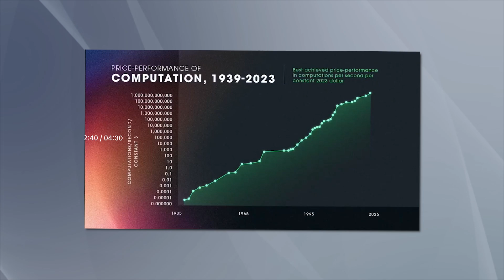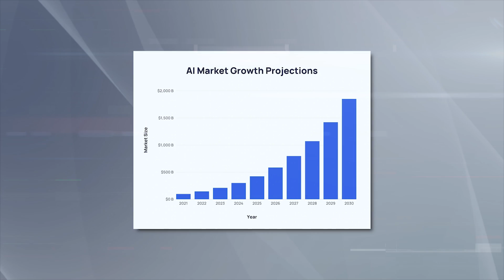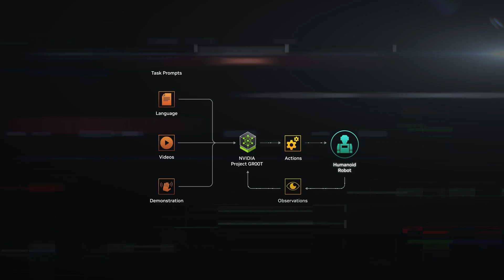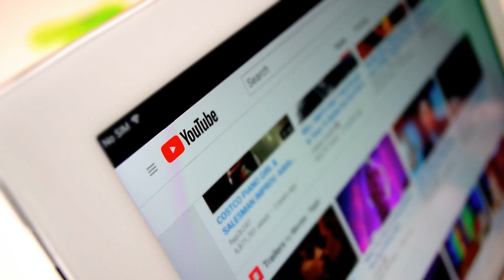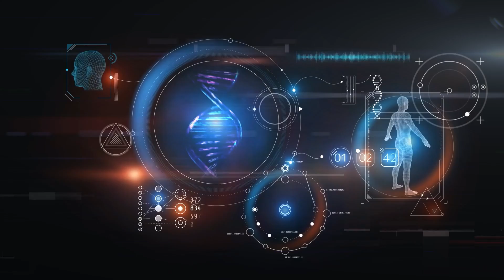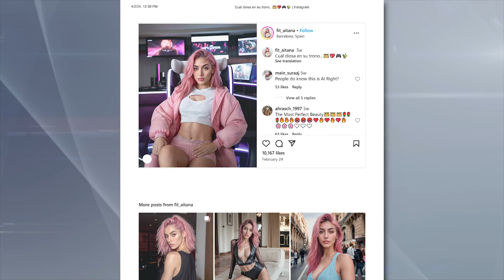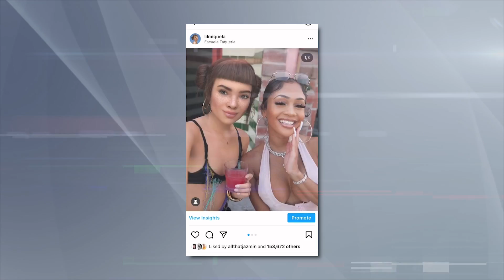Ray Kurzweil - We Will All Become Robots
Explore Ray Kurzweil's vision on AI robotics in this video, where we dive into the intersection of human evolution and AI. Discover how merging with technology may be inevitable as AI surpasses human intelligence. Are we on the path to becoming more machine than man? Watch now to uncover the future of human identity and robotics.

Chapters:
0:00 - 1:02 - Ray Kurzweil's prediction
1:03 - 2:45 - Recent AI Developments
2:46 - 4:20 - The Human-AI Merger
4:21 - 5:26 - Genetic Immortality
5:27 - 7:01 - Bionic Enhancements and Neuralink
7:02 - 8:33 - AI and Human Indistinguishability